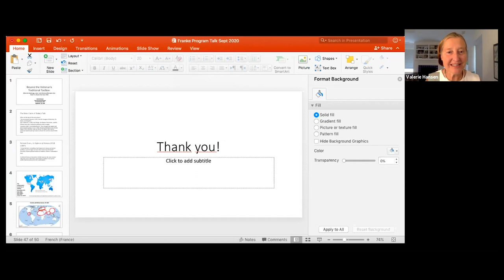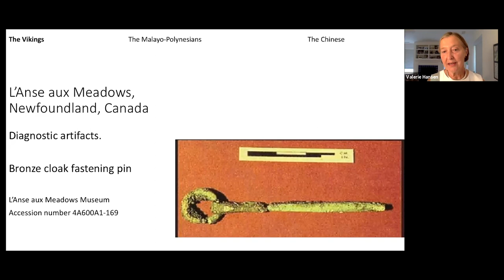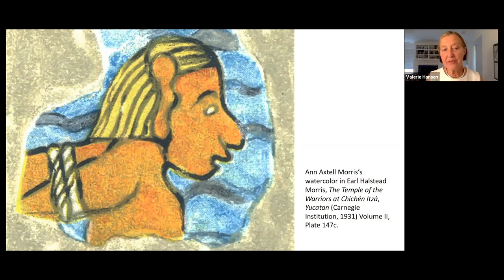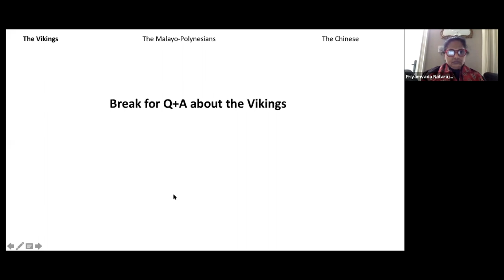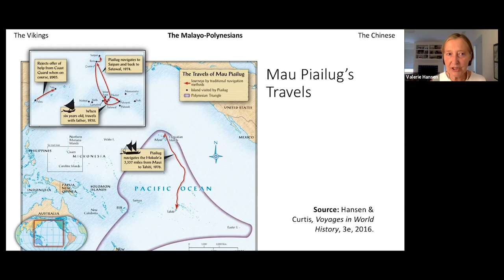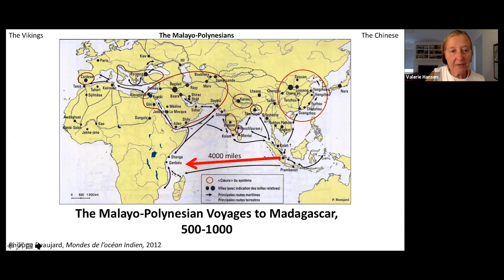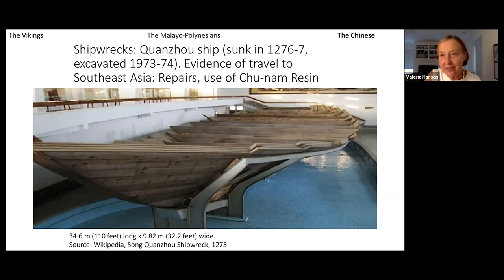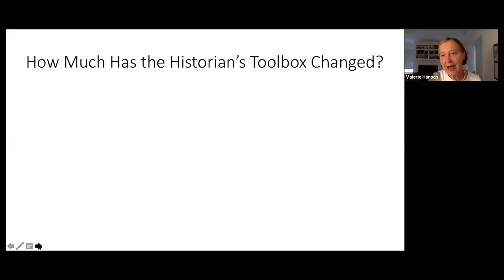What Archaeology, Lidar, and Chemical Residues Can Teach Us About the Year 1000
Beyond the Historian’s Traditional Toolbox:  What Archaeology, Lidar, and Chemical Residues Can Teach Us About the Year 1000, presented by Valerie Hansen.
The traditional focus of historians on written documents often results in greater attention to literate societies, but scientific breakthroughs in recent years have underpinned multiple discoveries about societies with little or no documentation. Some of the most exciting discoveries concern the voyages of the Malayo-Polynesians from the Malay peninsula to Madagascar, Hawaii, Easter Island (Rapa Nui), and New Zealand, the extent of Angkor Wat, and the opening of overland routes across the Americas. This talk will introduce some of the new technologies discussed in Hansen’s book, The Year 1000: When Explorers Connected the World—and Globalization Began (April 2020, Scribner).